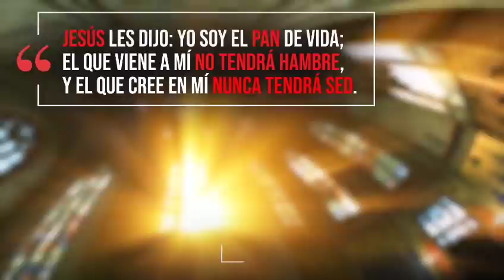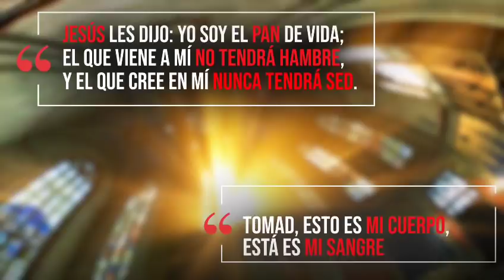Aprende a liberarte de Satanás totalmente. Santa Misa. Domingo 25 octubre.